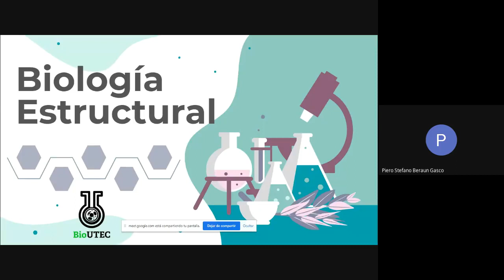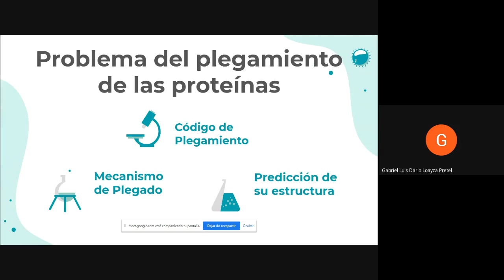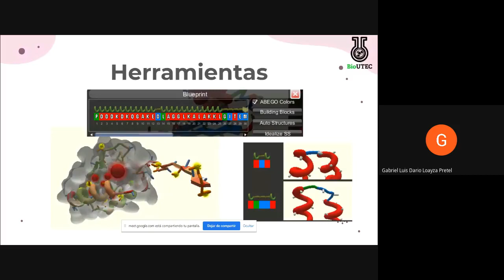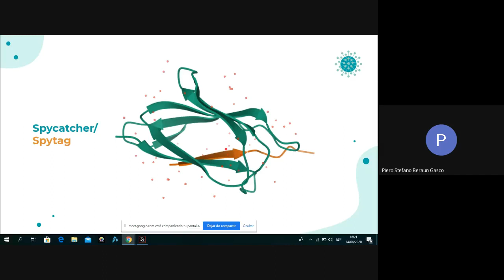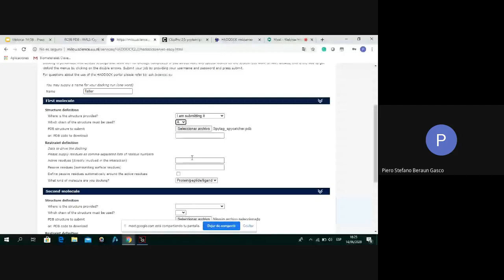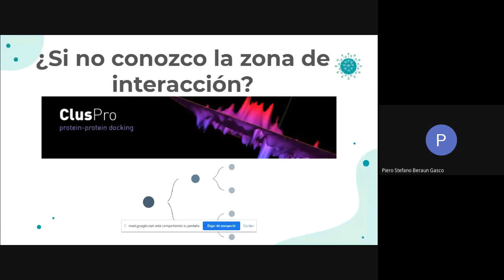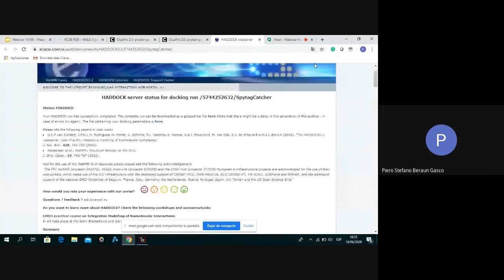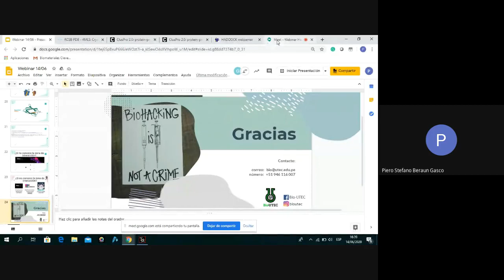Webinar Haddock - 14/06/2020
Taller introductorio de biología estructural, bases de Docking rígido con Cluspro y Docking flexible con HADDOCK